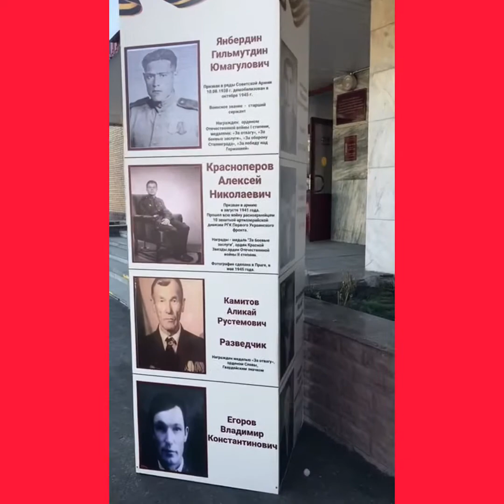9 мая 2020 г.